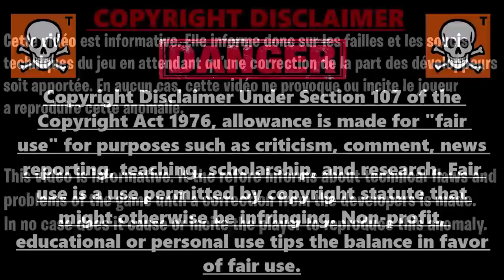GLITCH XP ILLIMITÉ CHAPITRE 3 FORTNITE, COMMENT GAGNER 50 000 XP PAR SECONDE SUR FORTNITE CHAPITRE 3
Code des îles pour xp en illimité sur fortnite chapitre 3 facilement et rapidement : 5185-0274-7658

▬▬▬▬▬▬▬ • BIENVENUE 😍 • ▬▬▬▬▬▬▬

▬▬▬▬▬▬▬ • PARTENAIRES 💪 • ▬▬▬▬▬▬▬

👉StealthGamer:
"SOISCOOLMEC"
"STRIKESOISCOOL"

TikTok "SoisCoolMecYTB"
👻Snapchat "soiscoolmec"

.▬▬▬▬▬▬▬ • TOP DON 💰 • ▬▬▬▬▬▬▬

▬▬▬▬▬▬▬ • MUSIQUE OUTRO 🎵 • ▬▬▬▬▬▬▬